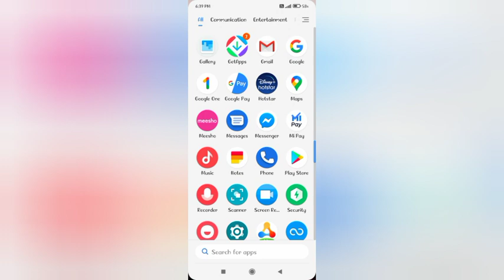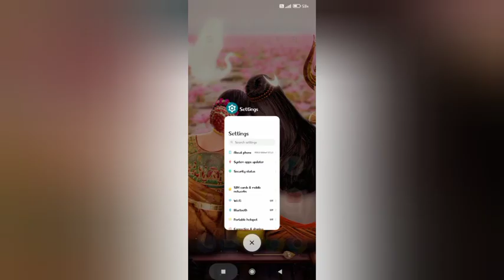redmi note 11 dicplay setting, redmi note 11 on sucebal eye protection mode kesa kare